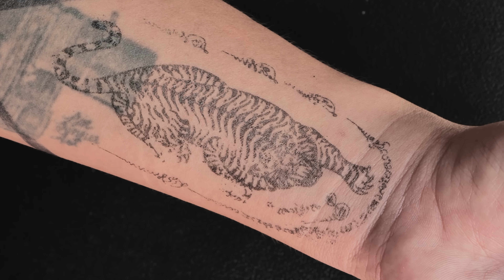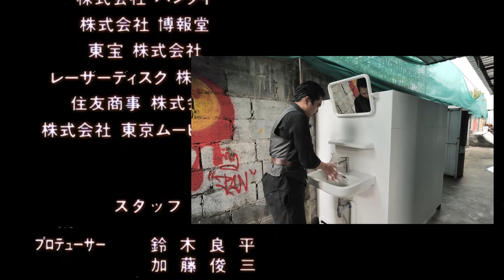5 คาแรกเตอร์เดือดแห่ง ขนุนพันธ์ 3 โล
ขอบคุณมากครับผม🙏🏻😘❤

ศรัทธาคลั่ง อาคมเดือด
สู่วันพิพากษาด้วยอาคม
ในปีพ.ศ.2493 บ้านเมืองได้รับผลกระทบจากสงคราม ชุมโจรเสือร้ายยังคงชุกชุมไปทั่วทุกหนแห่ง ขุนพันธ์ นายตำรวจมือปราบผู้ยึดมั่นในความถูกต้องจึงถูกเรียกกลับมาปฏิบัติภารกิจล่าตัว 2 เสือร้ายอาคมกล้าที่กำลังฮึกเหิมและท้าทายอำนาจรัฐ โดยที่ไม่เคยมีใครเข้าถึงตัวได้ นำไปสู่การหวนเหยียบถิ่นเสืออีกครั้งของขุนพันธ์ ท่ามกลางเหล่าเสือร้ายที่หมายเอาชีวิต และพร้อมพิพากษามือปราบคงกระพันด้วยความตาย
การจับตาย 2 เสือชื่อดังอย่าง เสือมเหศวรและเสือดำ ครั้งนี้อาจไม่เหมือนทุกครั้งที่ผ่านมา ขุนพันธ์จะสามารถบรรลุภารกิจท้าทายศรัทธา และเผชิญหน้าเหล่าเสือร้ายที่มีทั้งอาคมและ ความคงกระพันได้หรือไม่. หรือถึงเวลาแล้วที่ครั้งนี้ มือปราบหนังเหนียวอย่างขุนพันธ์จะกลายเป็น “ผู้ถูกล่า” เสียเอง
ภาพยนตร์โดย ก้องเกียรติ โขมศิริ
นำแสดงโดย อนันดา เอเวอริงแฮม / มาริโอ้ เมาเร่อ / ภาคิน คำวิลัยศักดิ์ /ษริกา สารทศิลป์ศุภา / ภูมิภัทร ถาวรศิริ / ชิดจันทร์ ห่ง และ ฟิลลิปส์ ทินโรจน์

พิสูจน์ศรัทธาแห่งอาคม ใน
พุธ ที่ 1  มีนาคม ในโรงภาพยนตร์